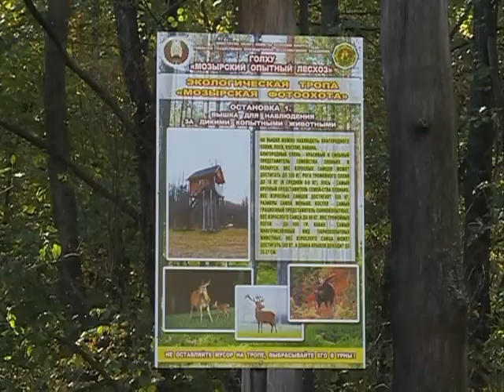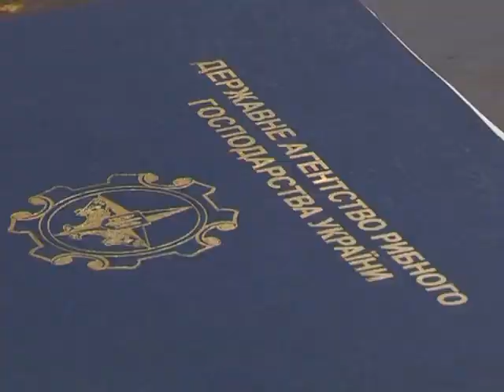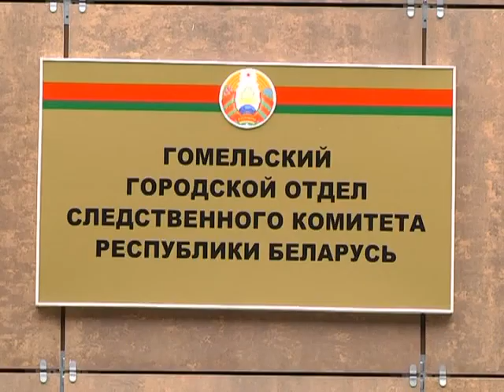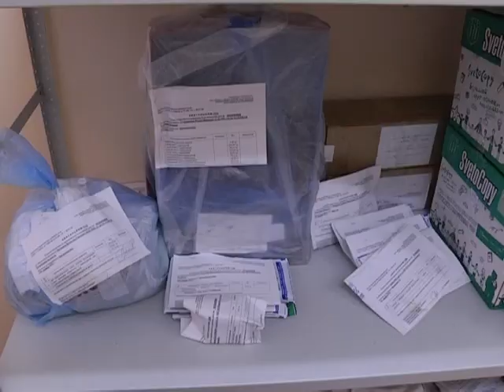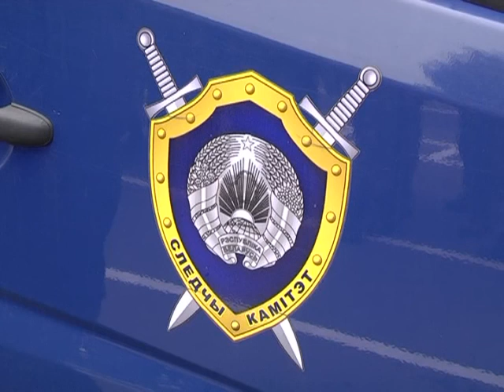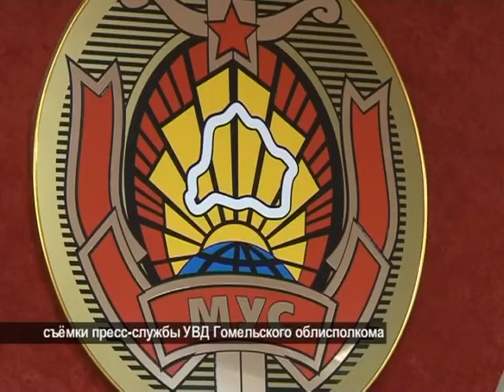13 10 2016 Де-факто